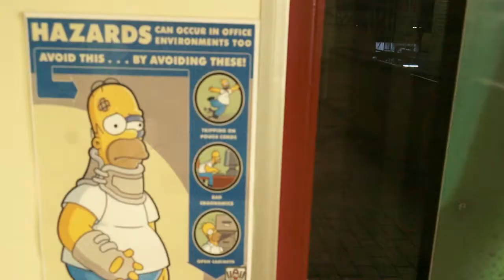Namibia Breweries teaser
This is a teaser from our documentary on contemporary Namibia.  We will be including a lot of this footage in our documentary on the impact of foreign investment on the national consciousness.  We will also be making a short film on the unique history of the brewery as well as the change of the advertising in response to Apartheid.